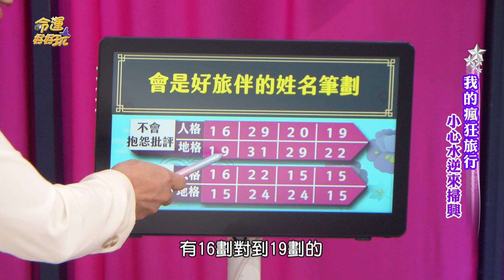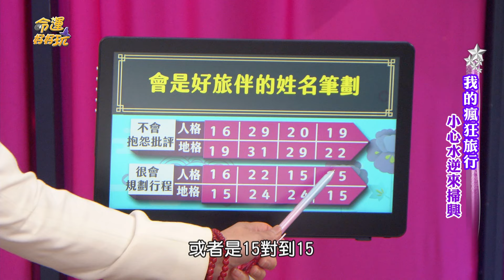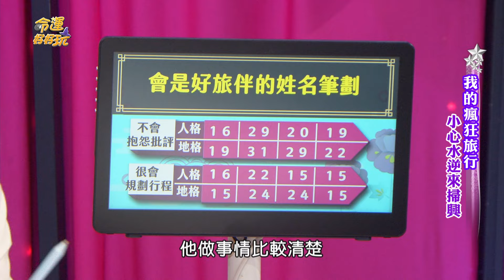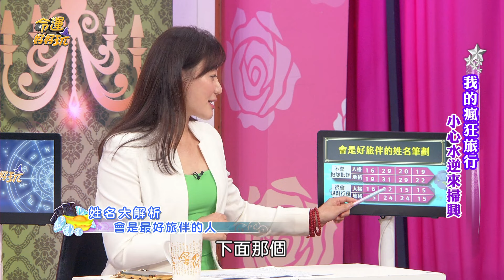天生會做事的格局！對自我要求極高的人！【精華版】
旅行找他們會快樂翻倍！
會是好旅伴的姓名筆劃！

【魅力爆棚艷遇不斷的桃花面相！2024年水逆時間要注意！薔薔不私藏各國男模店攻略？！57歲美魔女國外艷遇被小鮮肉約X？我的瘋狂旅行！小心水逆來掃興？

⭐9種最陰險的男人面相！為爭權奪利不擇手段？周映君警告「這特徵」連家人都不放過！